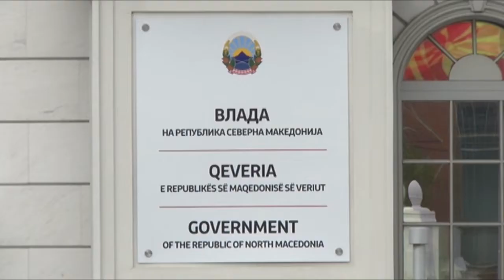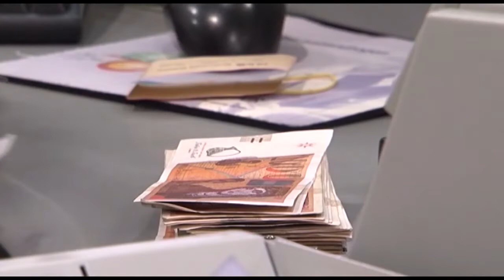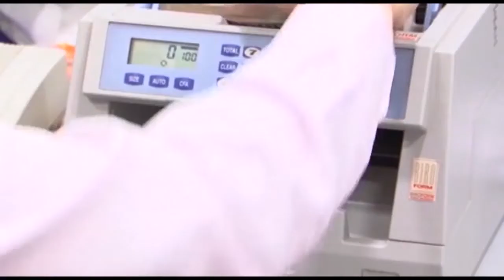Легализација на валканиот капитал: Власта ја губи битката со криминалците